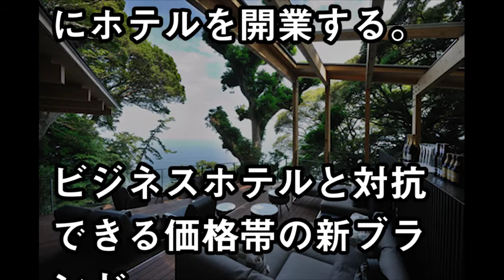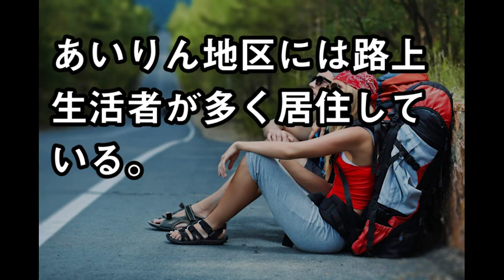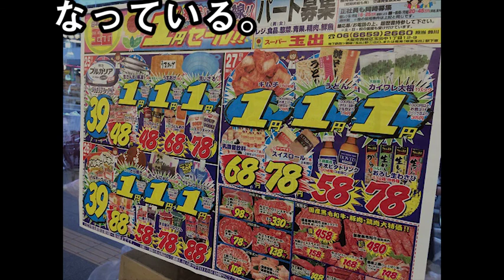大阪市西成区あいりん地区が消滅....「外国人観光客向けホテル建設ラッシュ」